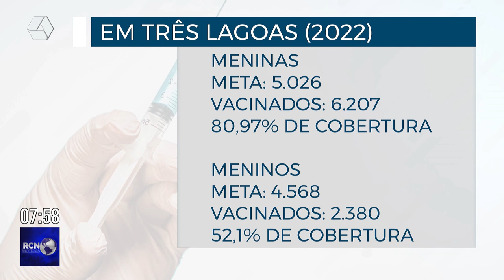Índice de vacinação contra HPV é baixo em Três Lagoas